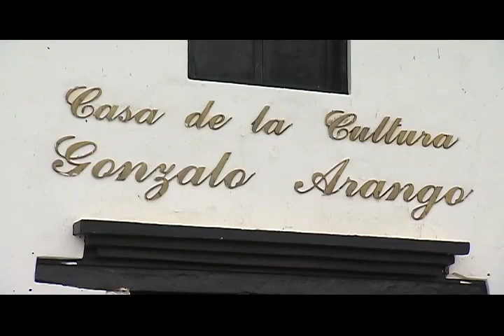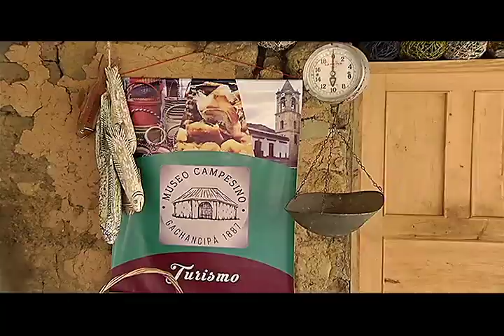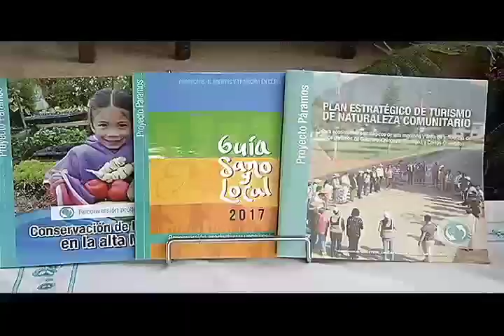LOS DEL BARRIO en Gachancipá- Parte 1